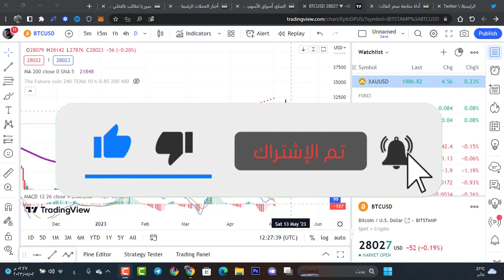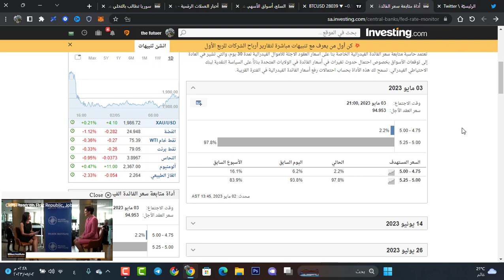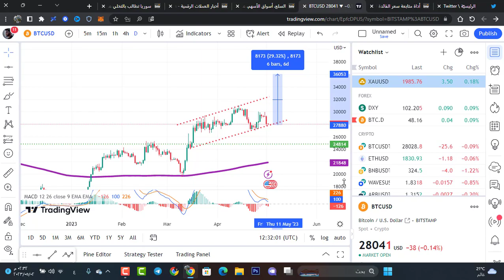🚨🚨 البيتكوين وليلة الرعب الدموية 😱 مذا سيحدث غدا والبيتكوين الى أين ؟